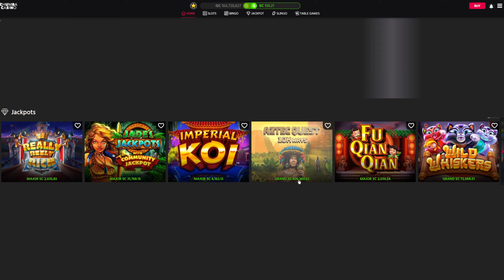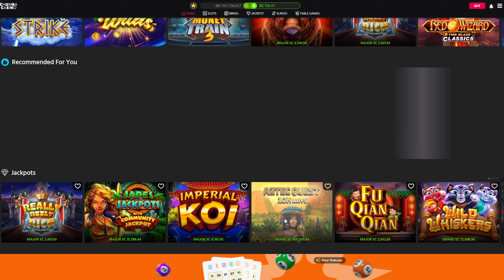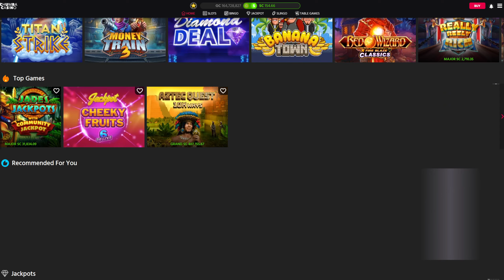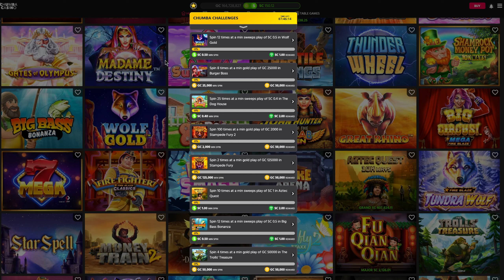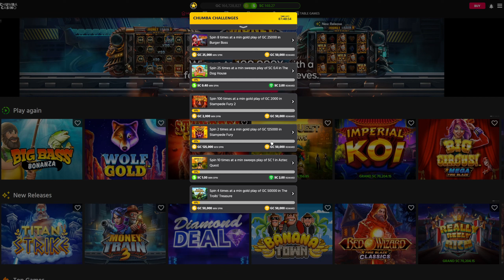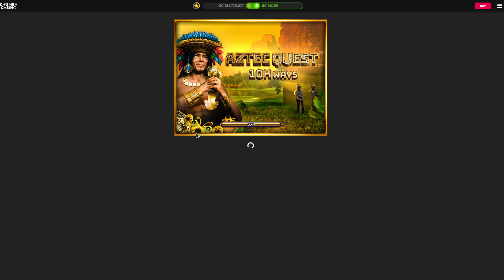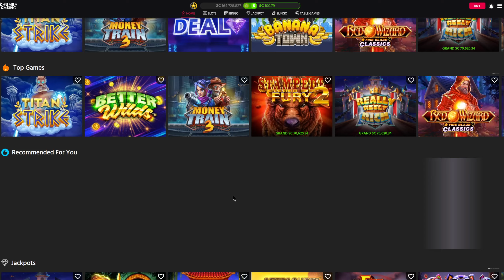Another tough run on Chumba || Chumba casino online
Building a balance on Chumba, or trying too :0)